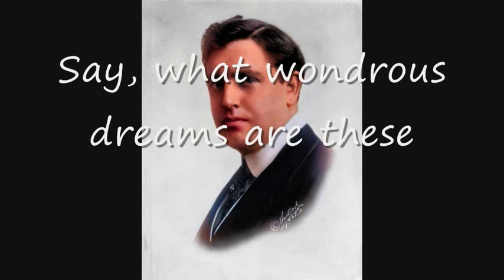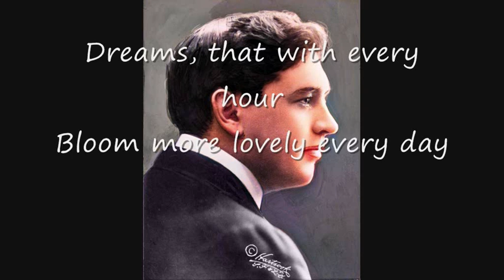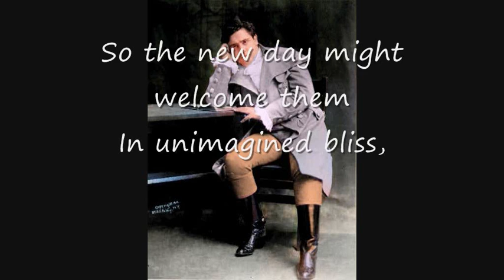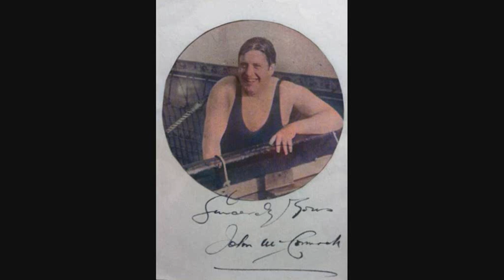John McCormack Gems (26) : Traume (Richard Wagner) : With coloured photos and translation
This recording was made by John McCormack on 7th April 1936 with orchestra conducted by Walter Goehr.
The words were written by a German poet Mathilde Wesendonck and were subsequently set to music by Richard Wagner, who may have had a romantic relationship with the poet.
It's a studio recording but just to give a live effect with more presence I have added applause. I'm new to colourizing photos so please excuse imperfections, I will improve with time.
I have given the translation to English through the video but the original poem and translation is as follows.
Sag, welch wunderbare Träume
Halten meinen Sinn umfangen,
Daß sie nicht wie leere Schäume
Sind in ödes Nichts vergangen?
Träume, die in jeder Stunde,
Jedem Tage schöner blühn,
Und mit ihrer Himmelskunde
Selig durchs Gemüte ziehn!
Träume, die wie hehre Strahlen
In die Seele sich versenken,
Dort ein ewig Bild zu malen:
Allvergessen, Eingedenken!
Träume, wie wenn Frühlingssonne
Aus dem Schnee die Blüten küßt,
Daß zu nie geahnter Wonne
Sie der neue Tag begrüßt,
Daß sie wachsen, daß sie blühen,
Träumend spenden ihren Duft,
Sanft an deiner Brust verglühen,
Und dann sinken in die Gruft.
Dreams

Say, what wondrous dreams are these
Embracing all my senses,
That they have not, like bubbles,
Vanished to a barren void?
Dreams, that with every hour
Bloom more lovely every day,
And with their heavenly tidings
Float blissfully through the mind!
Dreams, that with glorious rays
Penetrate the soul,
There to paint an eternal picture:
Forgetting all, remembering one!
Dreams, as when the Spring sun
Kisses blossoms from the snow,
So the new day might welcome them
In unimagined bliss,
So that they grow and flower,
Bestow their scent as in a dream,
Fade softly away on your breast
And sink into their grave.